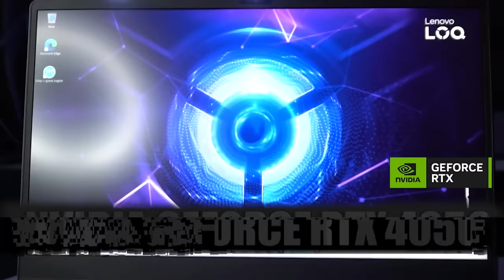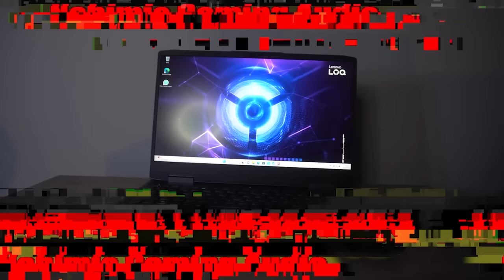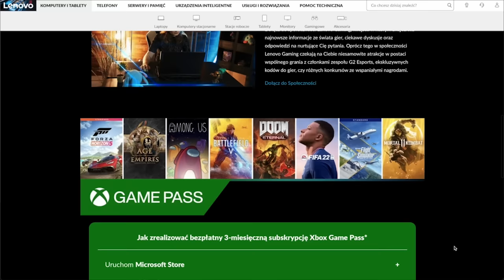DLACZEGO ALAN WAKE 2 JEST TAK PRZERAŻAJĄCY?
Specyfikacja laptopa z odcinka – Lenovo LOQ 15IRH8

Karta graficzna: NVIDIA® GeForce RTX™ 4050 6GB

Procersor: Intel® Core™ i5 12gen 12450H

Ekran: 15.6" FHD (1920x1080) IPS 350nits Anti-glare, 45% NTSC, 144Hz, G-SYNC®

Dysk: 512GB SSD M.2 2242 PCIe® 4.0x4 NVMe®

Pamięć: 2x 8GB SO-DIMM DDR5-4800

0:00 Wstęp
0:26 Sponsor: Lenovo
2:45 Reszta filmu